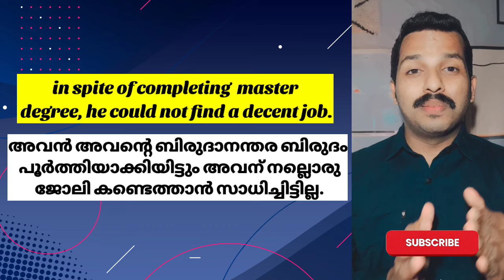In spiteof Part2 | Ielts module | Ielts writing | Spoken English | How to improve English vocabulary